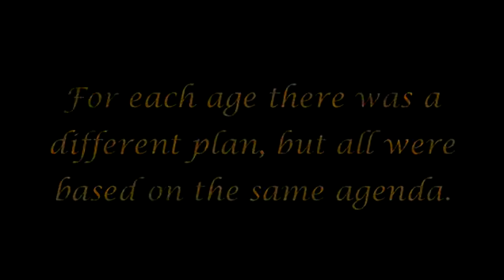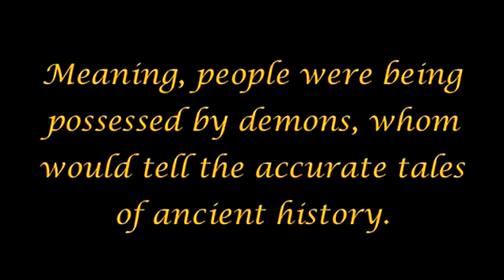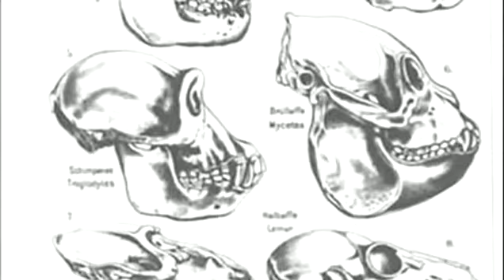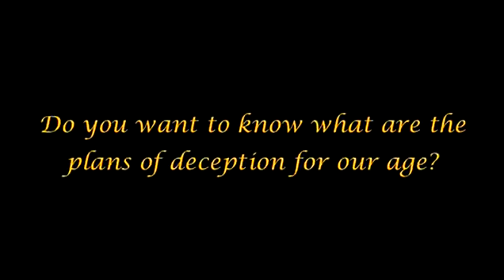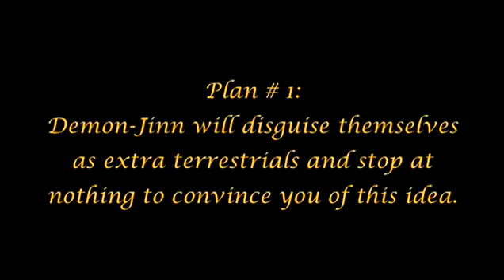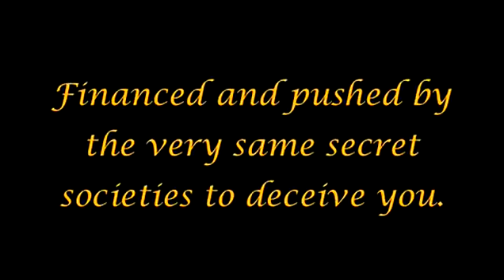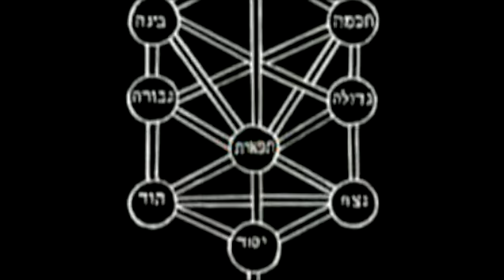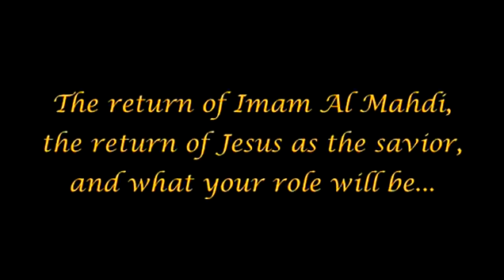The Arrivals pt.31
Is this true? The ravings of madmen?  That's for you to decide.  But keep in mind some of

our world's greatest thinkers were initially branded as "crazy" or heretics...  If anything, use

this as a starting point for your own research.

I am not the creator of this series, I am simply doing my part to keep independant research

alive by compiling backups of what I feel is important research that will most likely never see

mainstream coverage.

I leave you to draw your own conclusions from the material presented.  Never trust anything

until you've looked into the information presented for yourself.